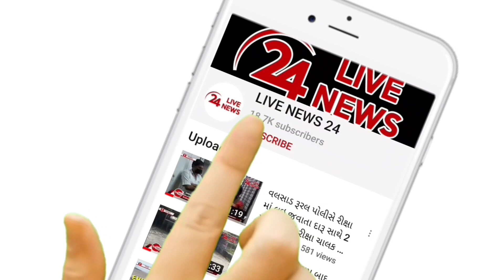વલસાડ જિલ્લાની પાંચેય બેઠક ઉપર ભાજપનો ભગવો લહેરાયો